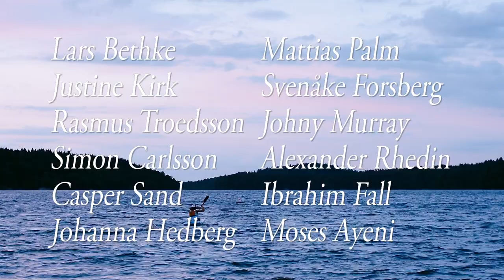John Hron - Trailer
Based on the true story about the John Hron murder case that everybody talked about in Sweden during the 1990s.